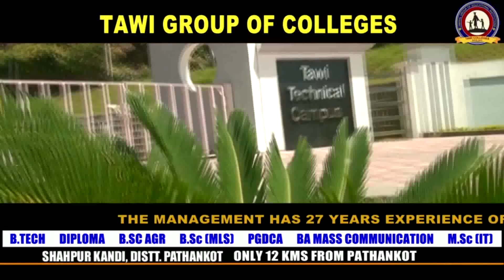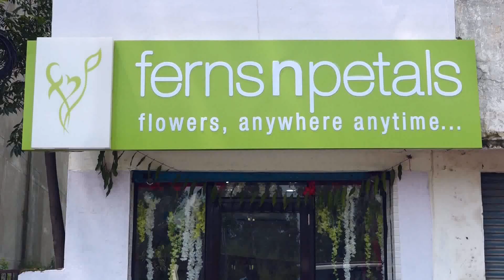सुजानपुर के गर्ल्स प्राइमरी स्कूल में मनाया गया डी वार्मिंग डे